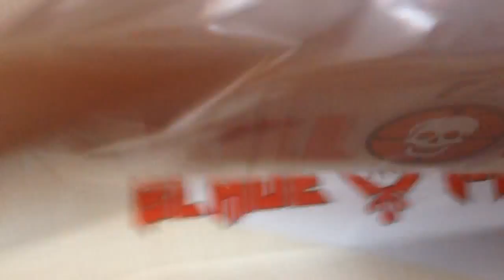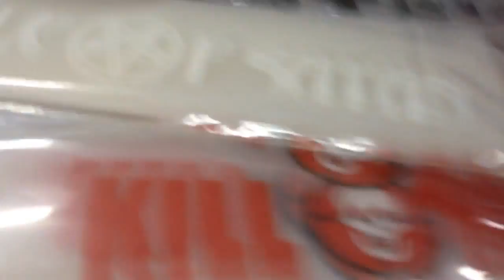Artwork for mr.Revenus